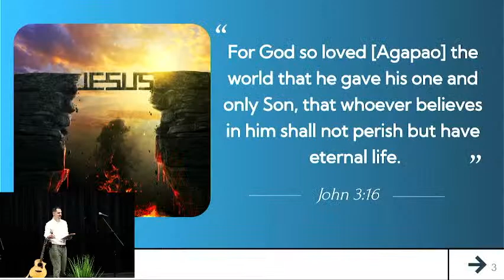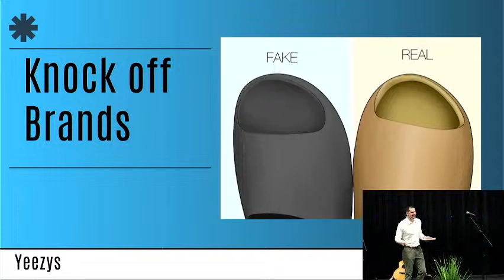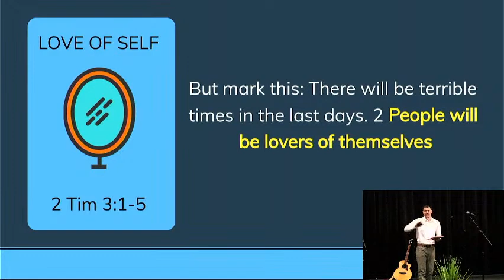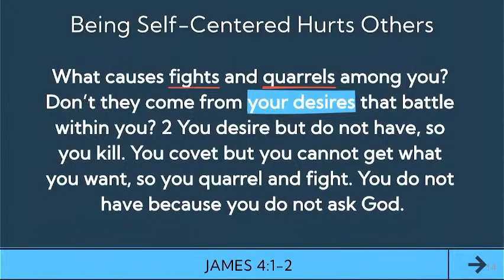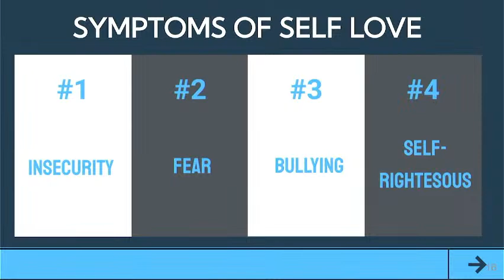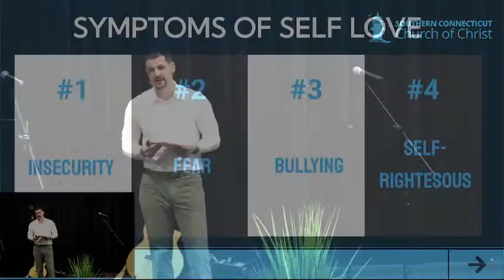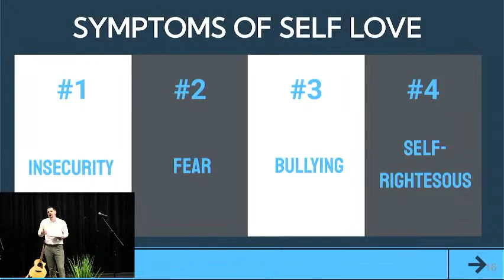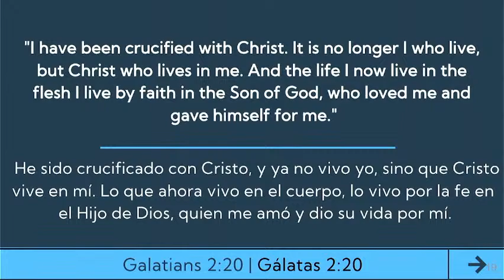Agape Knock-off Brands | Soconn Sermon LIVE! | 4-23-2023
Our LIVE worship church service.  Title of sermon is "Agape knock off brands" by Patrick.